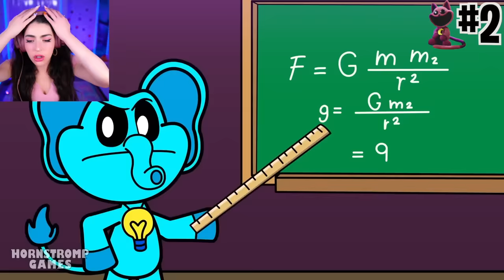ALL POPPY PLAYTIME CHAPTER 3 DEATH CUTSCENE! (GOOD ENDING: CRAFTYCORN, CATNAP, & DOGDAY ANIMATION)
ALL POPPY PLAYTIME CHAPTER 3 DEATH CUTSCENE! (GOOD ENDING: CRAFTYCORN, CATNAP, DOGDAY, & MORE!)

00:00 Baby Nuggy is chained up!
01:41 Dogday
04:43 Catnap
08:21 Craftycorn
09:40 Craftycorn and Catnap
11:23 Secret Video
17:15 Bonus Video